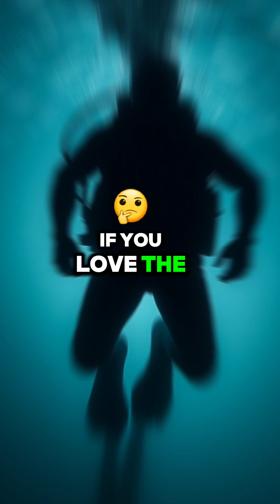Jellyfish? No—Snailfish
It’s not a jellyfish... it’s the Mariana Snailfish — the deepest-living fish ever discovered! Found nearly 8,000 meters down, it survives where submarines get crushed.
Hit LIKE if you love deep sea mysteries — and comment "Deep Explorer" if you'd dive to see it.